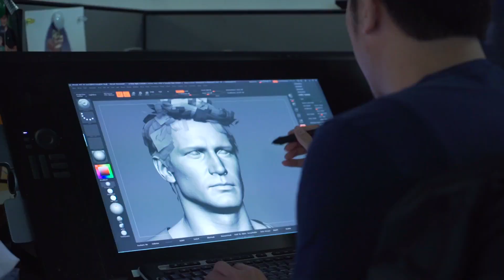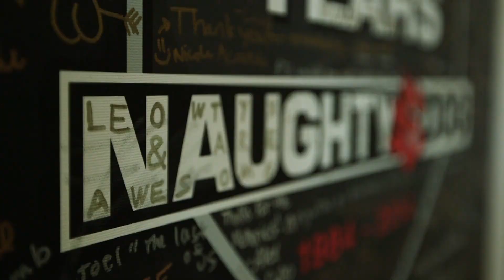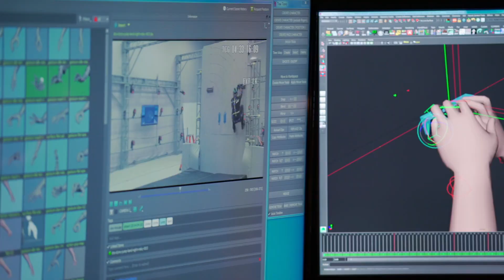The Making of UNCHARTED 4: A Thief's End - In The End